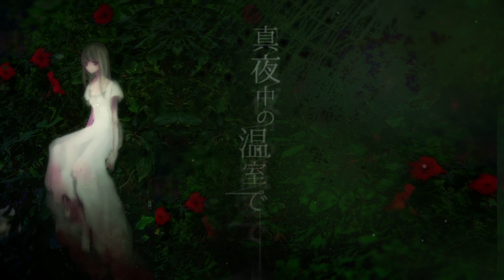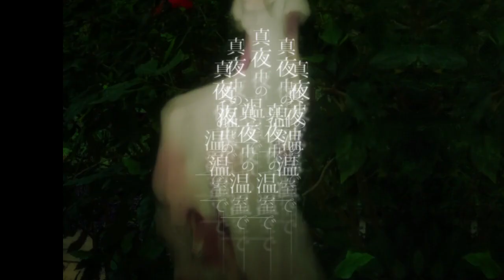【Nekomura Iroha】 Mayonaka no Onshitsu de 真夜中の温室で 【オリジナル】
Vocals: Nekomura Iroha V4 (Soft) 猫村いろはV4(soft) [VOCALOID4]

*Link is provided by the song creator.*

【猫村いろは】真夜中の温室で【オリジナル】
[Nekomura Iroha] Mayonaka no Onshitsu de [Original]

Other Work(s) by JinseiP:
[Nekomura Iroha] 'Disturbance' [Original]:

Please support the original artist on NND!*